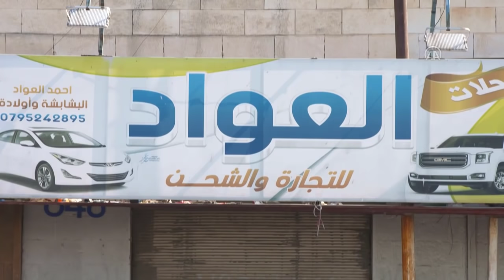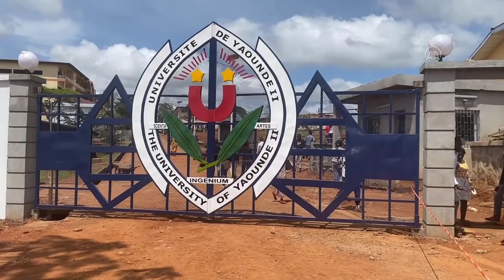MEVLÜT ÇAVUŞOĞLU FRANSIZ MACRON'A HADDİNİ BİLDİRDİ !! CEZAYİR'DEN TÜRKİYE'YE MESAJ